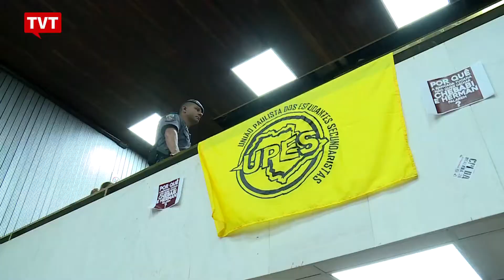Oposição acusa governistas de tentarem esvaziar CPI da Merenda em SP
Ex-presidente da Cooperativa de Agricultura Familiar (Coaf), Cássio  Chebabi, permaneceu calado durante depoimento na CPI. Chebabi é suspeito de chefiar esquema que fraudou contratos e pagou propina a agentes políticos. Deputados da oposição denunciam que a base governista está promovendo manobras para esvaziar as investigações.